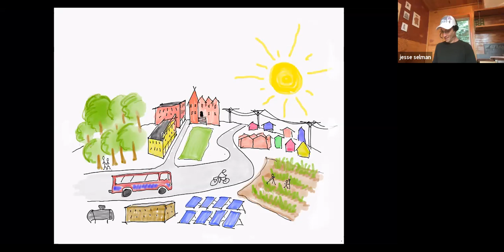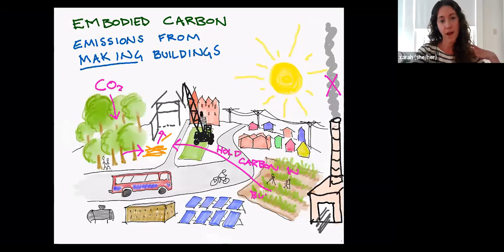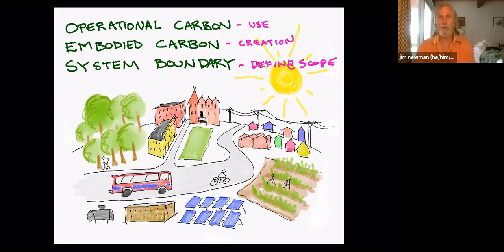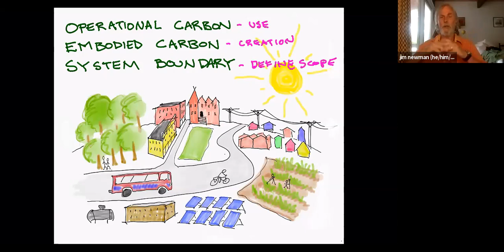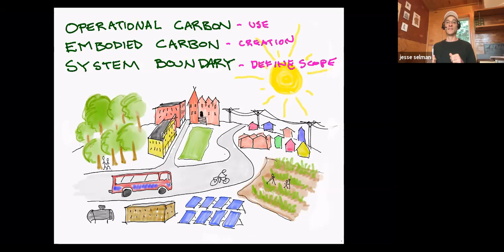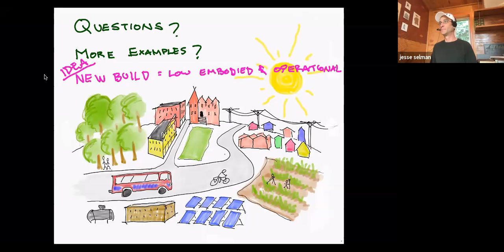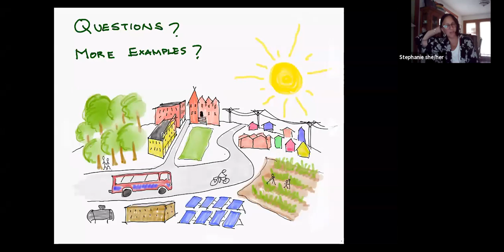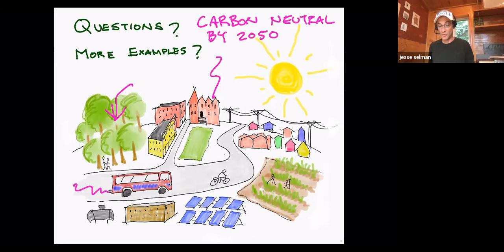Energy and Climate Action Committee - Buildings Task Group Sep 2, 2020